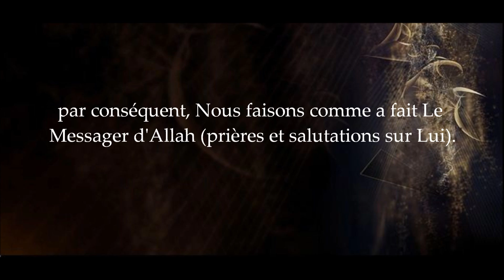Rompre le jeûne ou prier maghrib en premier - cheikh al Fawzan